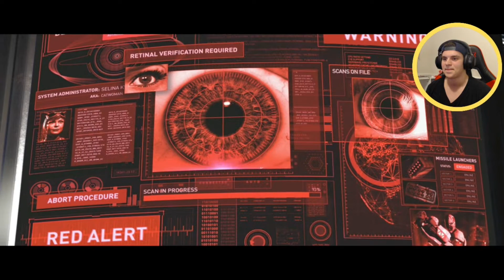WHAT'S WITH THE EVIL LOOK!?! Injustice 2 - Part 4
Batman let's Superman out of jail to help fight Brainiac. After that I all the sudden start sucking at this game.

Links To Outro Videos!